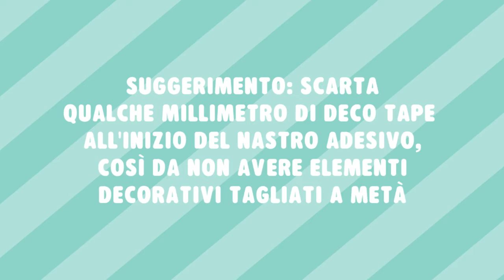Deco make-up pads box DIY ~ tutorial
Vi facciamo vedere come abbiamo decorato un semplice barattolo (nel nostro caso, un contenitore per dischetti di cotone) con del deco tape: un'idea DIY facilissima, veloce e con un risultato adorabile!